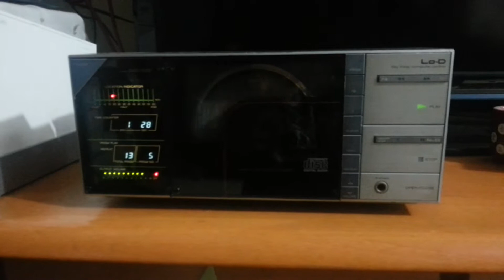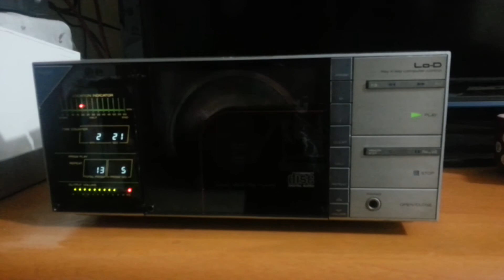LO-D DAD1000 CD PLAYER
Good cd player